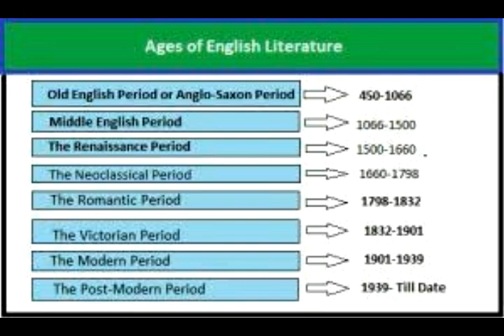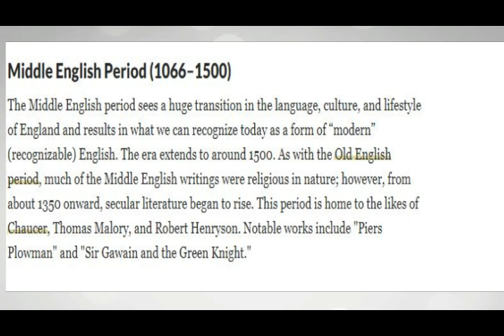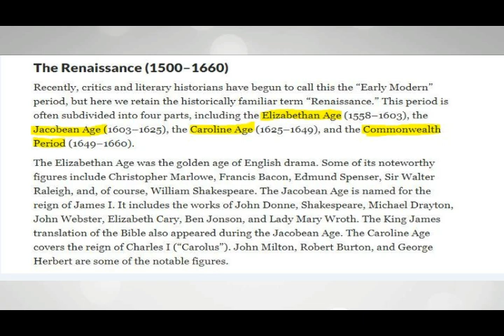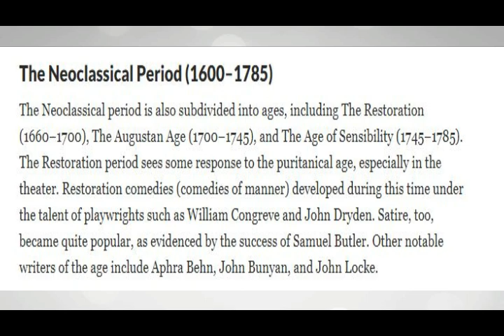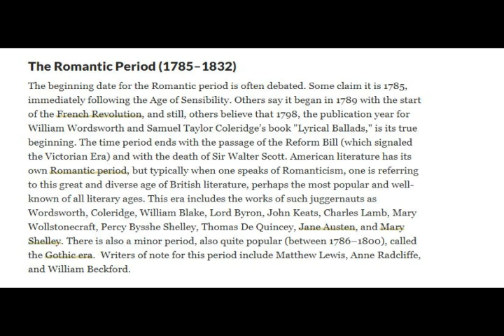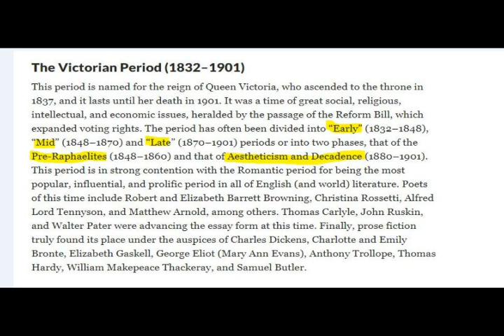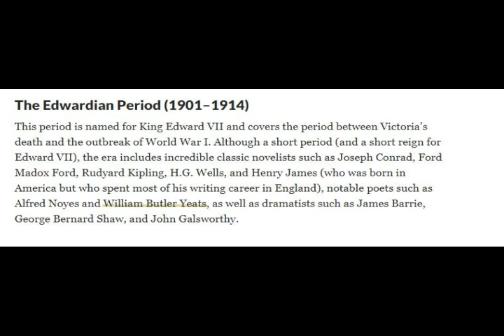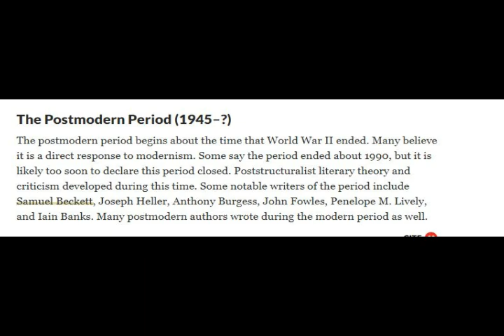Periods of English Literature in Malayalam,History of English Literature in Malayalam